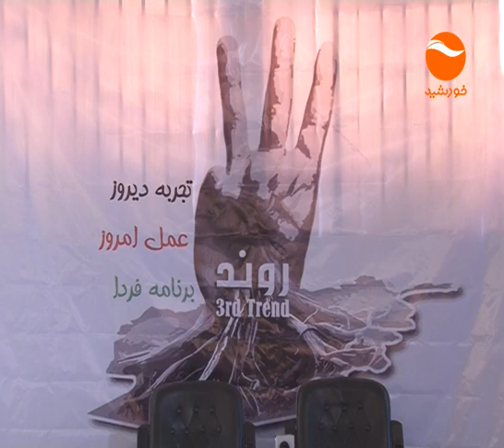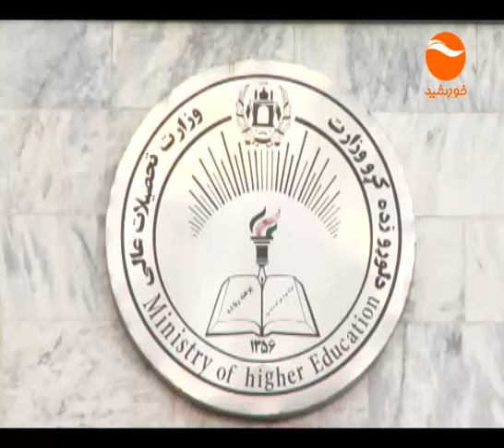KHURSHID ENGLISH NEWS 24 1 1397